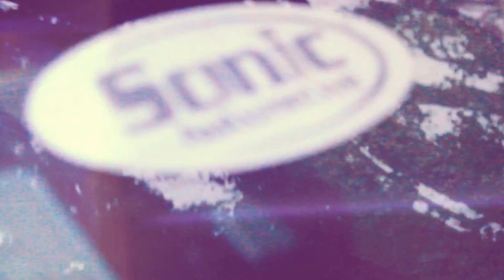Young$weetJones - WORK Freestyle (Official Music Video)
Young$weetJones - Work Rhianna _ Work Remix Freestyle , Big Ron The Messiah on the Song Production , SKYLINE X FAMELINE , Gooti Bitch , Fa all THA HOES